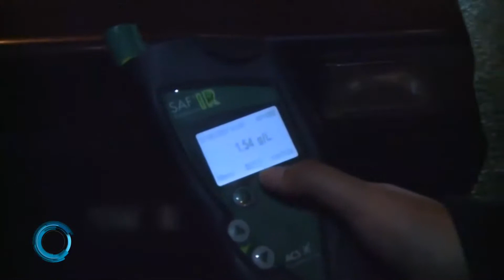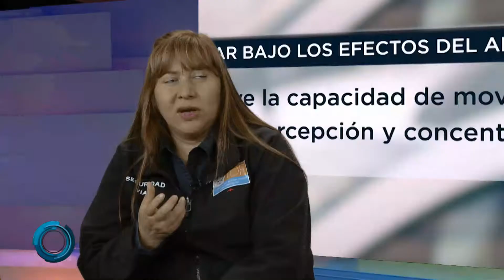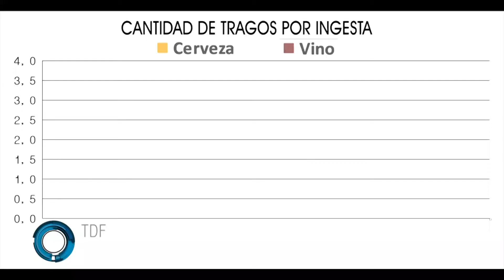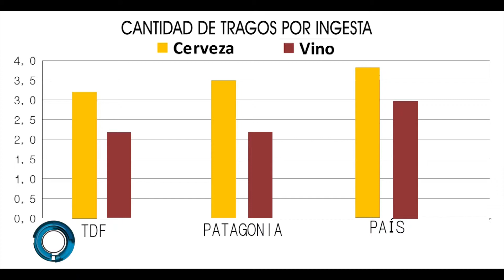MIRADAS (2) - 20/09/18